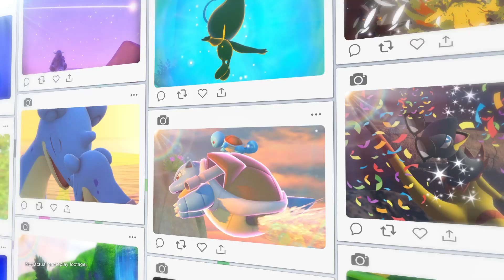UK: A free content update is coming to New Pokémon Snap!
Who’s ready to make more photographic memories with Pokémon? 📸

A free content update is coming to New Pokémon Snap on 4th August!